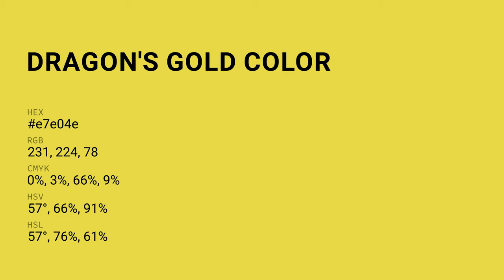Dragon's Gold color e7e04e hex color - Green color - Cool color e7e04e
What color is Dragon's Gold ? e7e04e hex color - Green color - Cool color e7e04e

Hex e7e04e Color Code is also known as Dragon's Gold color.

Hex e7e04e Color code in RGB color code model is created after adding 90.59% red color, 87.84% green color and 30.59% blue color.
Hex e7e04e Color code in CMYK color (process color) code model is generated after subtraction of 0% cyan, 3% magenta, 66% yellow and 9% black.